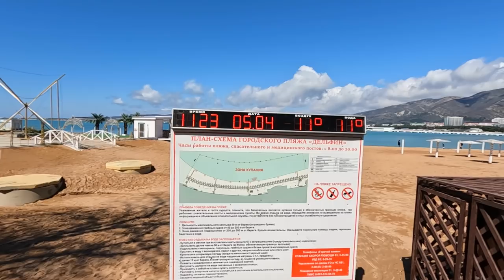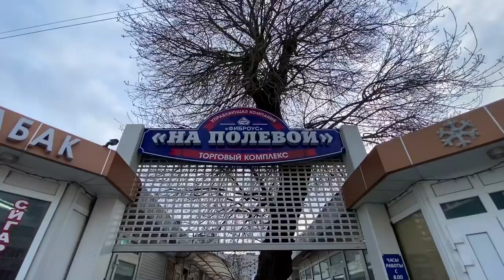ВЛОГ из Геленджика. ПОЛНЫЙ ТРЭШ и облом с Сочи. Первая посылка и рынок. Цены в Геленджике. Закат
Сегодня был очень очень нервный день. Мы обломались с поездкой в интересное место. Но постарались этот день спасти.